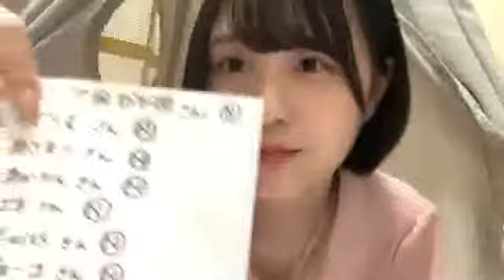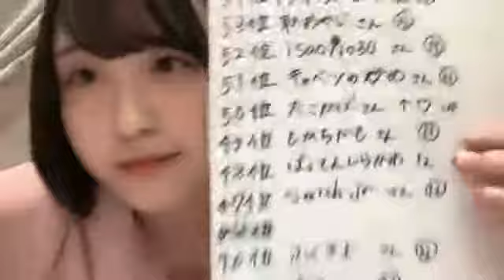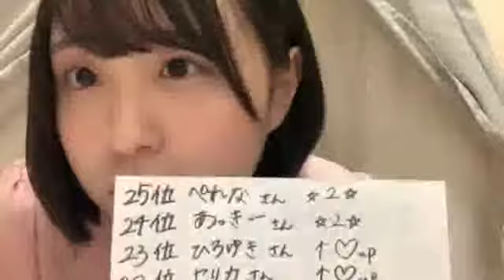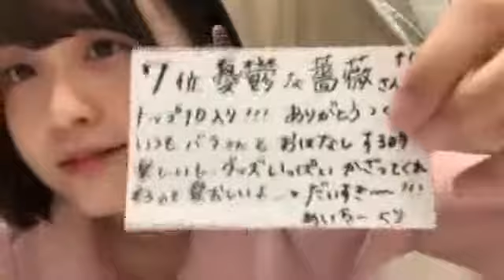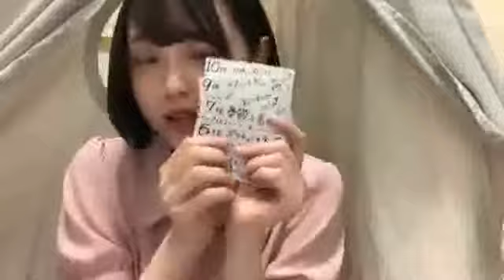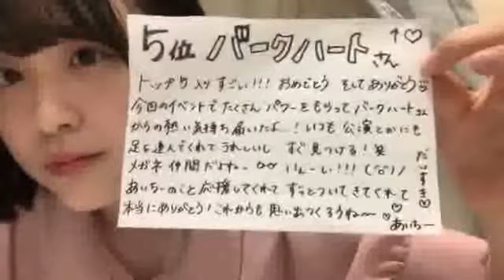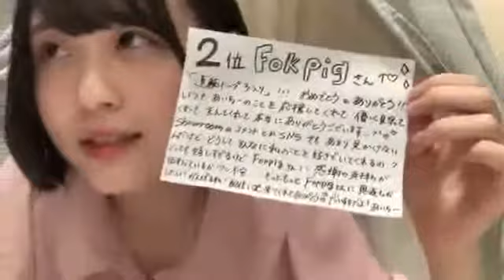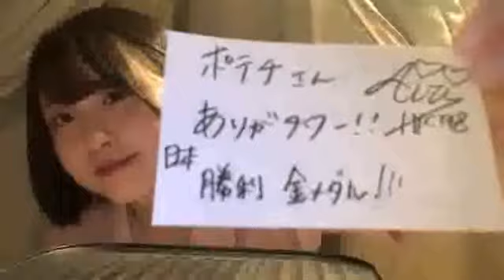2021年08月07日 20時09分04秒 市村 愛里（HKT48 研究生）